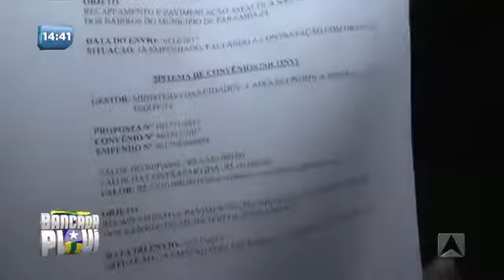Margarete Coelho - Bancada Piauí - 08/01/18